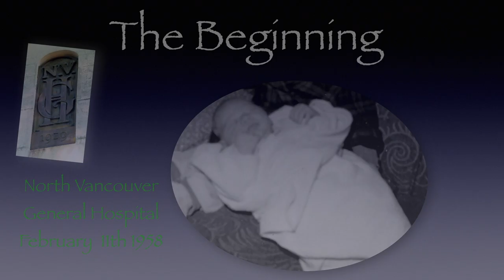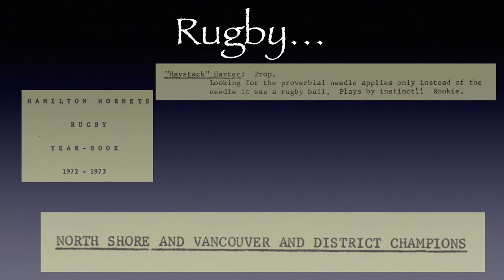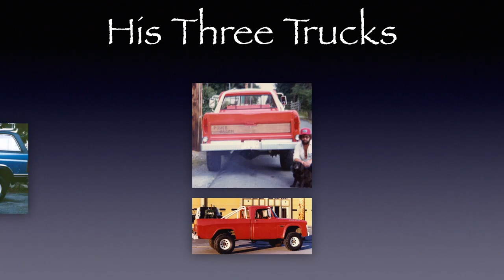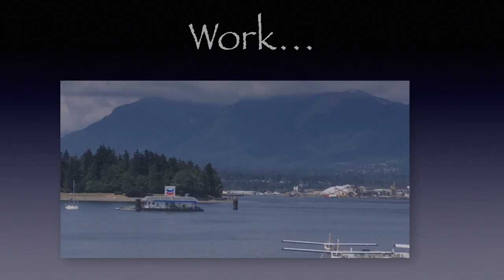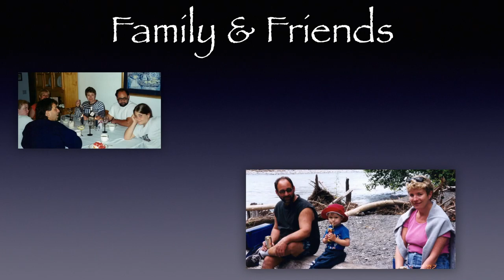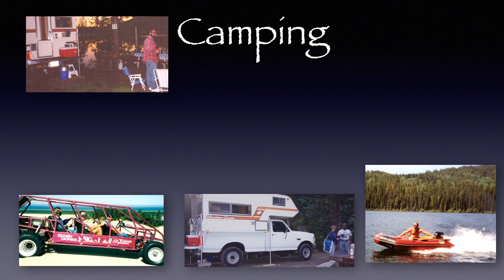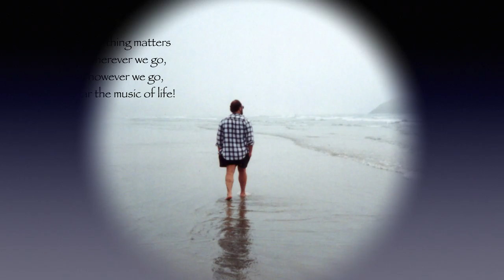Mark Hayter Memoriam Jan 2017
Mark Hayter Memoriam Slideshow 2017